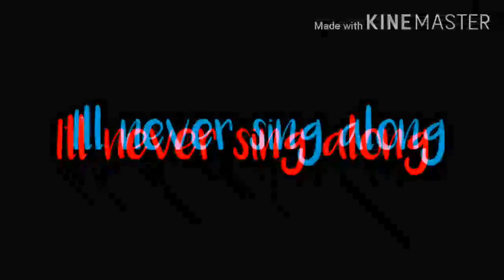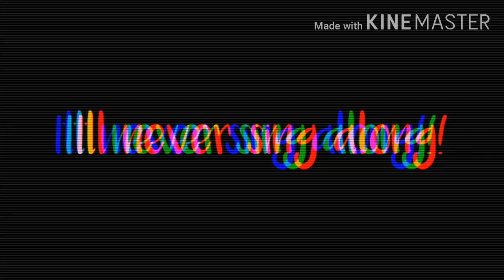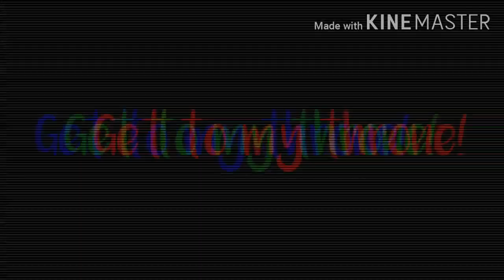!Flash Warning! GRRLS GCMV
Wow, that took a while. Between the thumbnail. premiering this, and everything in between, this was one heck of a rollercoaster.

Screenshots: Way too many
Time taken: Way too long (about a week)
Effort taken: All.

~Made by Sophie